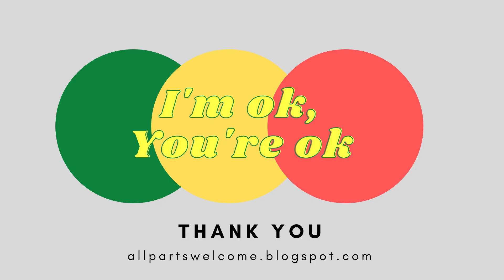I'm ok? You're ok?